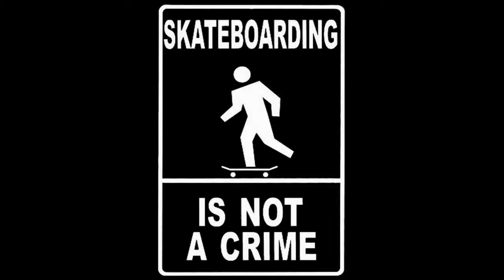Skateboarding Tricks -Frank Fernandez, "A.K.A." MaddHatt3rZ.